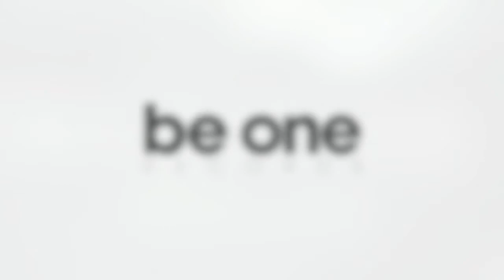BOR050 RUIZ dB - TALKING ABOUT © BE ONE RECORDS